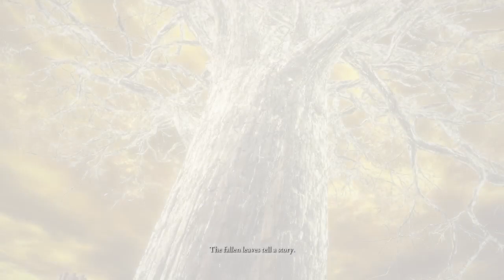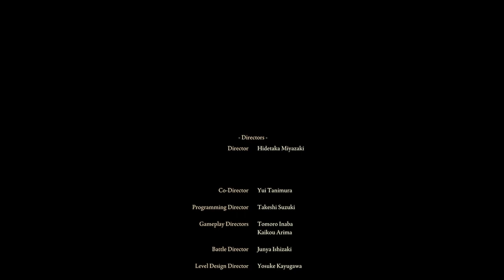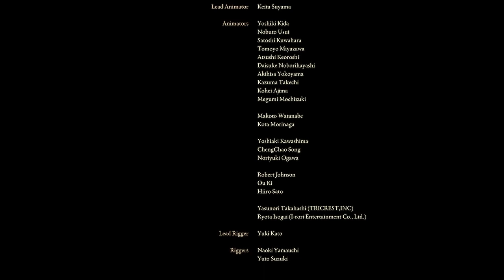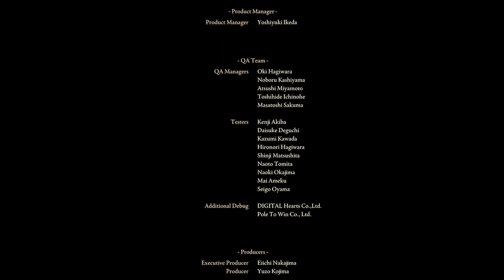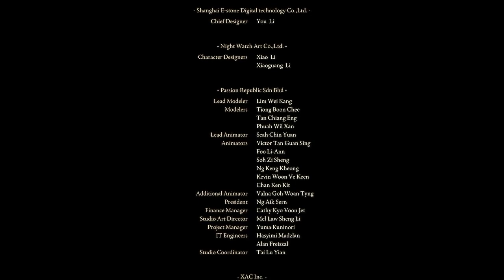Alpha IS Elden Lord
Never thought I'd win, so I didn't record the final battle, but I did record my ending (Age of Fracture).